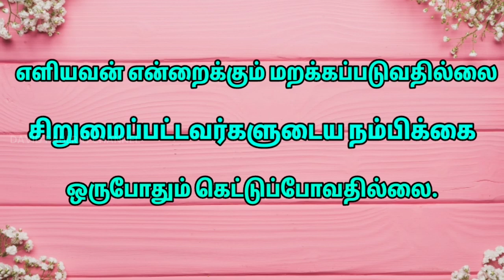இன்றைய தேவ வார்த்தை | 21|4|2021 | மறவாத தேவன் !